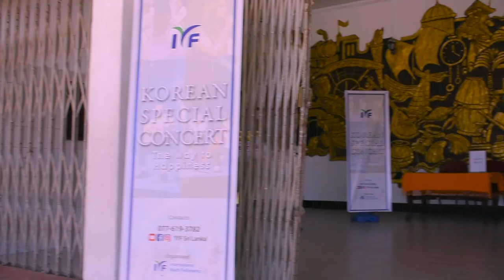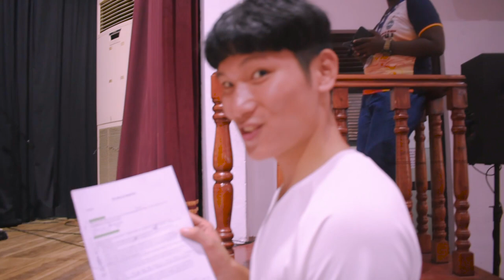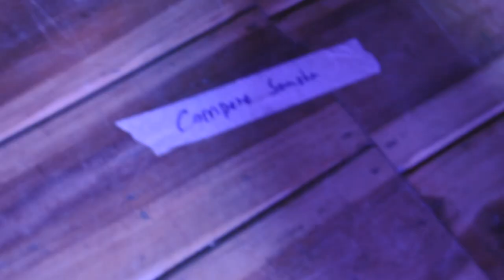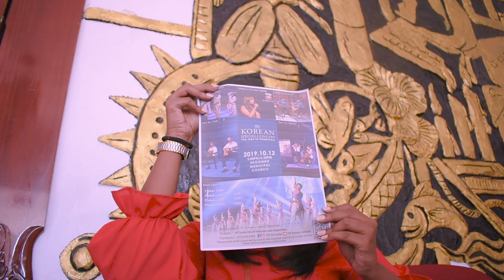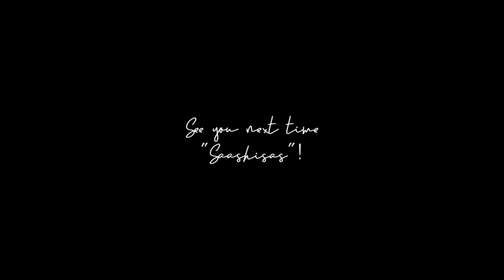VLOG DAY 2 : ලංකාවේ ඉන්න කොරියානුවන්! Spending the day with IYF Sri Lanka with Korean Volunteers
🙋🏻For those who don't know me:
My name is Saasha Karunarathne, and I am a TV Presenter/ Emcee/ Voice Artist/ Influencer from Sri Lanka. I am mostly known as the presenter on the TV show "ROBA EVE".

My job takes me to different places, and I get do cool stuff and meet very interesting people along the way. This is my way of sharing those experiences with you.

Today I went to Negombo to compere a concert organised by the IYF Sri Lanka Volunteers called "The Way To Happiness". It was a concert that showcased Korean culture, Taekwondo, Sri Lankan Culture and a little bit of K-Pop; all performed by the IYF Sri Lanka Volunteers.

I'll be taking you around the country, showing you a glimpse of my daily life and so much more!